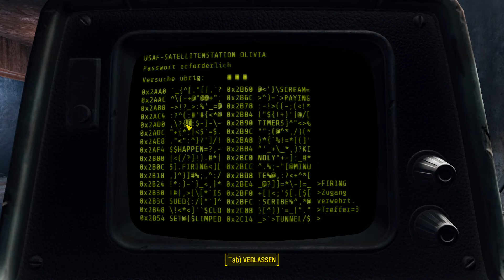Fallout 4 - #8 - Offene Welt [Let's Play; ger; blind]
Heute ist dann die erste Folge in der wir wirklich einmal frei in der Welt umherreisen anstatt einen festen Pfad zu folgen. Veteranen meiner Videos wissen auch schon was das heißt, vor Folge 400 werden wir nicht in Diamond City ankommen, soviel ist klar. Heute besuchen wir eine USAF-Satelliten Station und die Dickicht Ausgrabung.